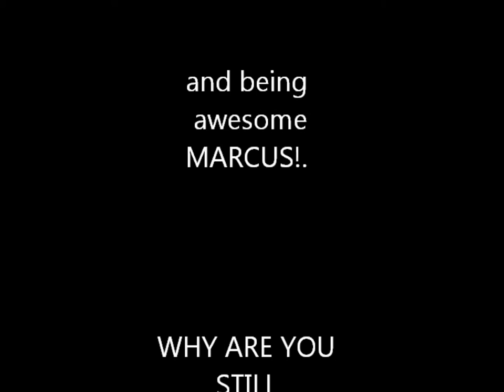Dragon Scar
LEGO Animation Video from Nahunta Hall's Upper Elementary (Ages 9-12) Summer Camp